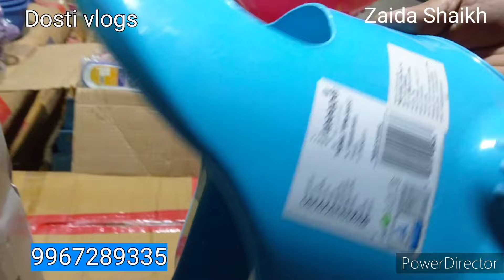26 जनवरी के अवसर पर सभी के लिए बहुत सारे गिफ्ट ||•Mumbai wholesale Market |Kitchen & Home Applainces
₹10 लो  ₹100 का  बेचो |•MUMBAI MARKET |•Imported Crockery |•importer India,kitchen & home applainces

26 जनवरी के अवसर पर सभी के लिए बहुत सारे गिफ्ट ||•Mumbai wholesale Market |Kitchen & Home Applainces

WARSI BAZAR: ye telegram hai apna WARSI

WARSI FASHION BAZAR Open this link to join my WhatsApp Community

Thakur complex , shilpata  near Alpha hotel  ye land mark hai

All New Products Available in WARSI BAZAAR, CHINA BAZAAR, ‎@DostiKitchen

🎉DHAMAKA NEW YEAR SALE📢||•MUMBAI Wholesale Market |•Biggest warehouse, surplus Cloth| Importer India

All Imported Brand kids items ||•Big Brands Disney, okt kids, Mastela ||•Dhamaal sale Imported India

90%OFF,Wholesaler k liye Naye saal ka Sunehra mouka ||• MUMBAI WHOLESALING MARKET ||•IMPORTER INDIA
new year my first vlog

100% Cosmetic All new products||•Mumbai Cosmetic Wholesale Market||•importer India,Hala products

Warsi Bazar New Update ||•Cheapest Houshold item in Mumbai|•kitchen& Home Applainces, importer india